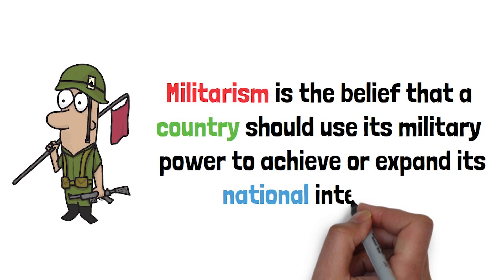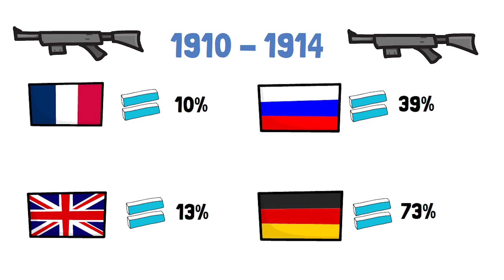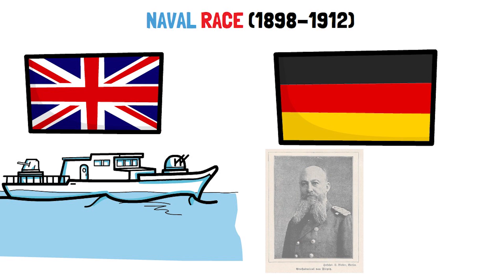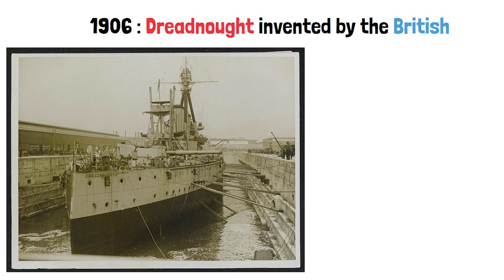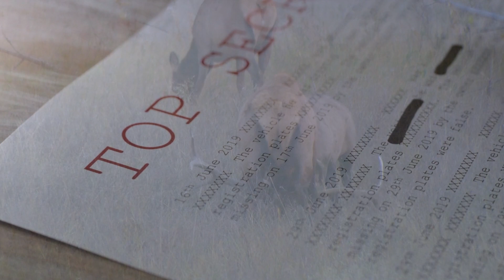MILITARISM in 10 minutes (First World War Origins)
Hello! My name is Will and I am an educational videomaker.